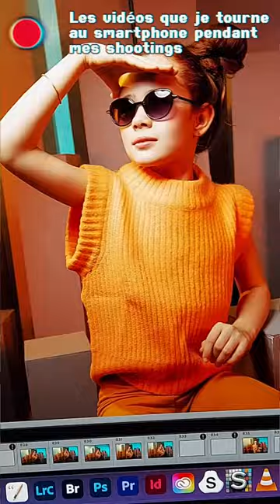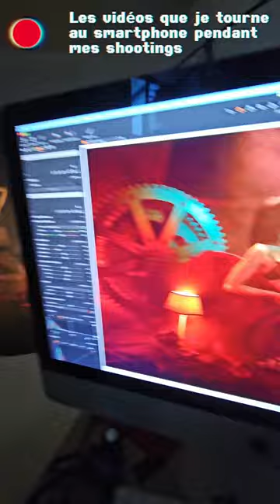180 - Photo : fantasmes, magie noire et photoshop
Bienvenue dans ce monde merveilleux où...